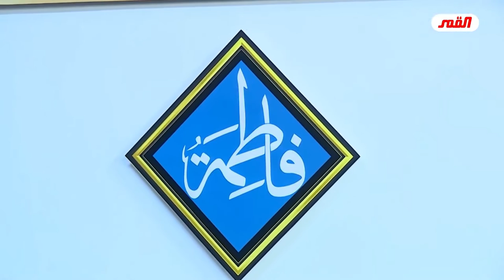اركان التوحيد المحمدي (كما لم تسمع بها من قبل..)! // عبد الحليم الغزي